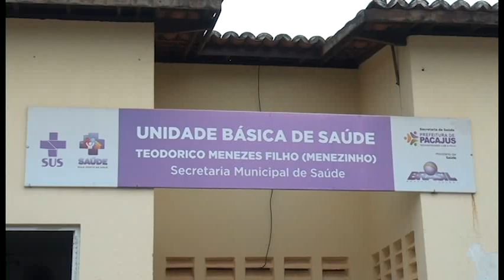Secretária de saúde de Pacajus Marta Menezes fala sobre local provisório de atendimento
Reportagem: Chico Neto
Imagens: Edney Oliveira.
Edição de imagens: Iago Silva